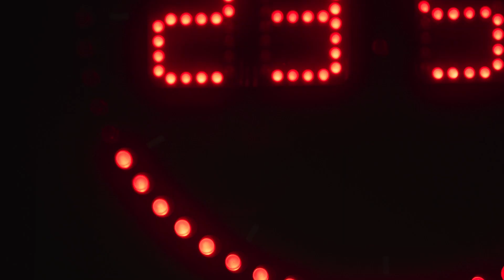Polizeiruf110 - Bis Mitternacht / TRAILER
Ihr erster Fall als Oberkommissarin bei der Mordkommission wird für Elisabeth „Bessie“ Eyckhoff (Verena Altenberger) zum Wettlauf mit der Zeit: Muss sie einen mutmaßlichen Serienmörder mangels Beweisen wieder freilassen?

Der Macht der Polizei sind vom Gesetzgeber enge Grenzen gesetzt, das erlebt die frischgebackene Oberkommissarin Elisabeth „Bessie“ Eyckhoff (Verena Altenberger) in ihrem ersten Fall bei der Münchner Mordkommission. Eine alleinlebende junge Frau wurde an ihrer Wohnungstür von einem Fremden attackiert, und als sie um Hilfe rief, verletzte er sie schwer mit einem Messer. Eyckhoff und ihr Team können den Fall mit einem drei Jahre alten Frauenmord in Verbindung bringen, der Verdächtige kommt in Haft. Eyckhoff ist überzeugt, den Täter vor sich zu haben – ihr fehlen aber die Beweise für einen dringenden Tatverdacht. Wenn ihr kein Durchbruch gelingt, wird sie um Mitternacht einen Mann freilassen müssen, den sie für hoch gefährlich hält. So verlangt es das Gesetz, über das streng die Staatsanwältin (Birge Schade) wacht. Eyckhoff braucht ein Geständnis. Der Beschuldigte aber ist hochintelligent, die Nerven im Team liegen blank, und dann wird auch noch Josef Murnauer (Michael Roll) hinzugezogen, Bayerns erfahrenster aber nicht mehr aktiver Mordermittler. Eyckhoff muss zeigen, dass ihre Strategie die richtige ist, um den Täter zu knacken – und kämpfen bis zur letzten Minute…

BESETZUNG:

Elisabeth von Eyckhoff – Verena Altenberger
Josef Murnauer – Michael Roll
Jonas Borutta – Thomas Schubert
Wolfi Hader – Daniel Christensen
Hansi Dorfmeister – Robert Sigl
Bernhard Schmelzer – Thomas Wittmann
Martin Schaub – Christian Baumann
Haftrichter Weber – Arthur Klemt
Sarah Ehrmann – Birge Schade

Stab:

Drehbuch – Tobias Kniebe
Regie – Dominik Graf
Kamera – Hendrik A. Kley
Szenenbild – Claus Jürgen Pfeiffer
Schnitt – Claudia Wolscht
Musik – Florian von Volxem, Sven Rossenbach
Kostümbild – Barbara Grupp
Maskenbild – Nannie Gebhardt-Seele, Friederike Mirus
Ton – Roman Schwartz
Sound Design & Mischung – Michael Stecher (Sound Shop)
Regie-Assistenz – Tim Wustrack
Script/Continuity – Heike Manzke
Colour Grading – N.N.
Standfotograf – Hendrik Heiden
Casting – An Dorthe Braker
Produktionsleitung – Thomas Riedel
Herstellungsleitung – Finn Freund
Redaktion – Claudia Simionescu, Tobias Schultze
PR – Regine Baschny JUST PUBLICITY
Produzent – Jens C. Susa (PROVOBIS FILM)

Eine Produktion der PROVOBIS Gesellschaft für Film und Fernsehen mbH im Auftrag des Bayerischen Rundfunk.